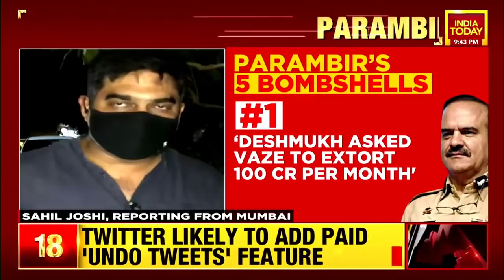Param Bir Singh's Extortion Charge On Anil Deshmukh: Maharashtra Home Minister Hits Back